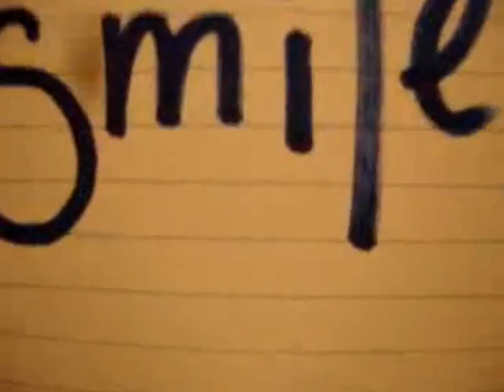JC Van Luyn - Smile for Me (Mary's Song) Original Song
Lyrics & Music by JC Van Luyn
Story Behind the Song:
At some point in life, a woman may have experienced how Mary felt in this song. I wrote this song for my friend Mary who loved a guy that didn't return her love. Well, The worst thing women can ever do is to cry in front of a guy, especially me. Just listen to the lyrics and you'll find out what I mean. Although it was a very uncomfortable experience, I was glad I was there for her at such a time. I also got a great song out of it=).Once I finished the song, I sang it to her. With happy tears and a hug. She smiled for me=)
"what you hear is what you get, No garageband, No pro tools, No reverb, No audio editing..NO Time! maybe I'm just lazy=)
Thank you for those featured in the vid, you've just made this vid beautiful with your smile! In no particular order *you're just gonna have to click em all=)*
Mary, maybe only if you knew/knew it all from the start
That he would only be/breaking your heart
Cause now it's breaking me/ always seeing you cry
All that misery/that you keep inside
Thought you should know/won't be letting you leave this place
Till those tears are gone/And I see that smile upon your face
Turn that frown upside down and smile for me
Don't you cry, don't you hide that smile from me
Don't you go on that road
Believing that you've reached the end
You're not alone, and I won't go
I'll be right here more than ever as your friend
Seeing those tears fall from you/didn't know what to say
If I could only just cry for you/So I can wipe those tears away
Your tribulations, I know exactly, what you're going through
This situation, don't know exactly what I'm 'sposed to do
Holding you in my arms/Crying tears as many as the stars
Do you know where you are/It's safe to say that you're safe between my arms
Chorus x2
Until those tears are gone and I see the smile upon your face